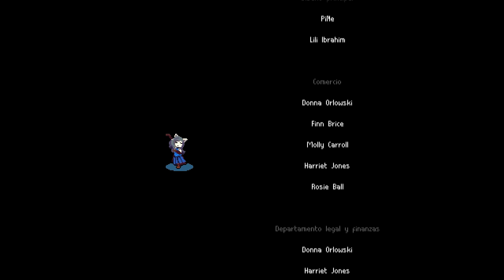Let's Play Wargroove 39 - Epilogo [2/2]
Y aquí termina Wargroove, con un mapa desagradable y en una nota agridulce.

Me hubiese gustado que este LP fuese mas popular, pero entre XCom y Fire Emblem me da que se hundió en la irrelevancia, tristeza.

Espero que lo hayais disfrutado y que nos veamos, próximamente, en otros Let's Plays